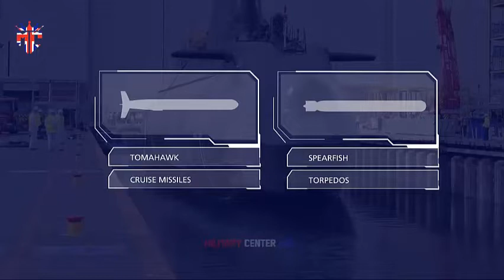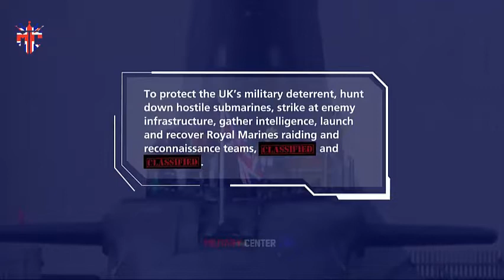The Most Advanced Submarine Ever Built HMS ASON Joins Royal Navy Fleet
HMS Anson – dubbed the "most advanced submarine ever built by BAE Systems" – has today been officially commissioned into the Royal Navy during a ceremony in Barrow-in-Furness, Cumbria
The submarine is 97m long with a displacement of 7,800 tonnes and the nuclear-powered submarine and is the fifth of seven in the Astute class.
Astute submarines are recognised as the most technologically advanced attack submarines ever operated by the Royal Navy.